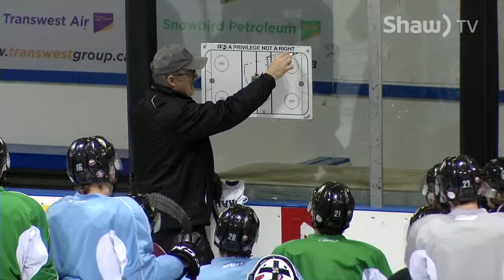Raiders Inside Edge - Gennaro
It’s been a memorable season for the Prince Albert Raiders. But it wasn’t without its ups and downs.